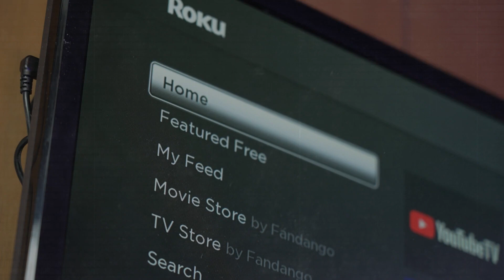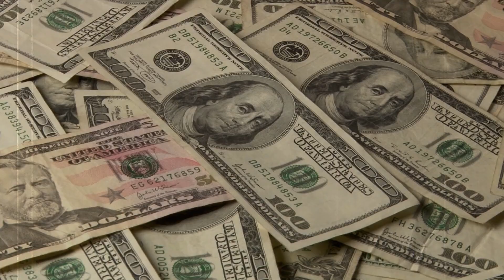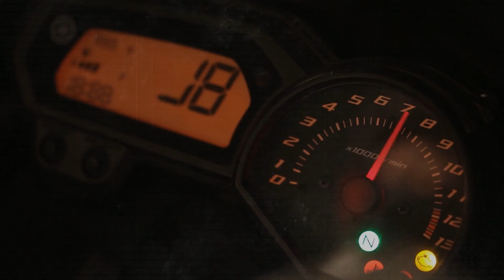Don't Buy Missouri Star Quilt Company Products before Watching This !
The Missouri Star Quilt Company, based in Hamilton, Missouri, has grown substantially since its founding, primarily due to its YouTube tutorials on quilting. Jenny Doan, one of the faces of the company, is well-known in the quilting community for her easy-to-follow tutorials.

If this title is referencing a newer video or recent events after 2021, then I would not have information on it. If you're considering buying products or engaging with any company, it's always a good idea to do your research, check reviews, and watch any relevant content that can help inform your decision.

However, it's also crucial to approach such content with a critical mindset, as titles can sometimes be clickbait or overly sensational to attract views. Always verify the credibility of the source and the accuracy of the information presented.